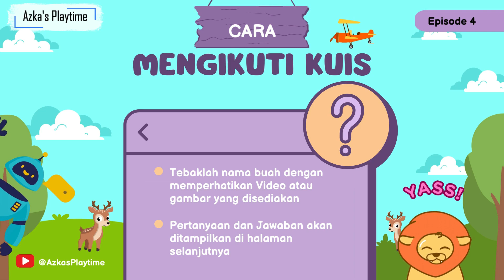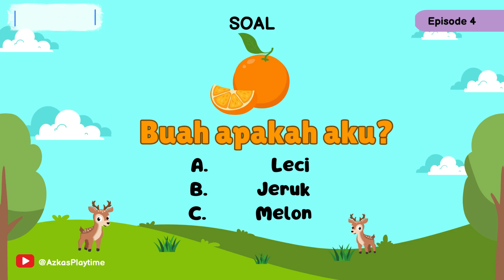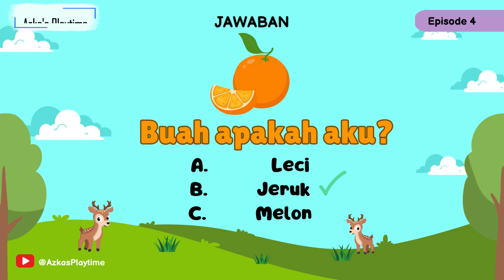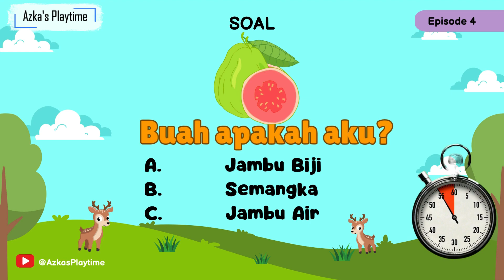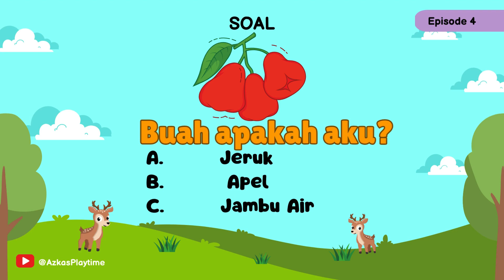Kuis Belajar Tebak Nama Buah Episode 4 || Menyenangkan dan Belajar Bersama || Edukasi Anak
Selamat datang di channel kami! Di sini, kami menghadirkan konten edukatif yang seru dan interaktif untuk anak-anak. Dalam video ini, kita akan belajar tentang berbagai jenis hewan , kuis bermain, kuis belajar, jenis buah-buahan dan manfaatnya, dll serta fakta menarik tentang alam yang penuh keajaiban dan keunikan, dan cara menjaga lingkungan kita.